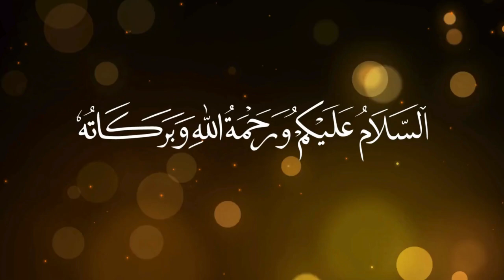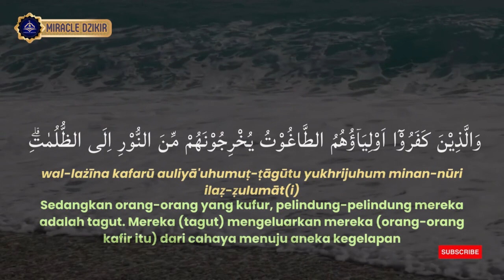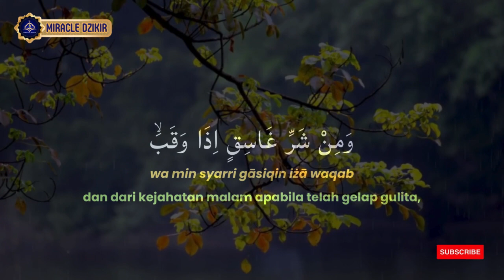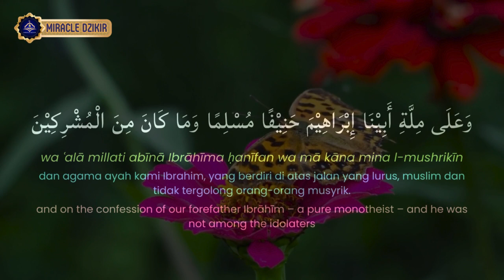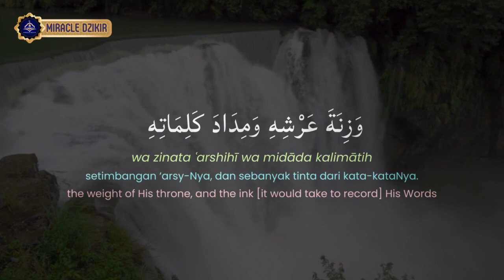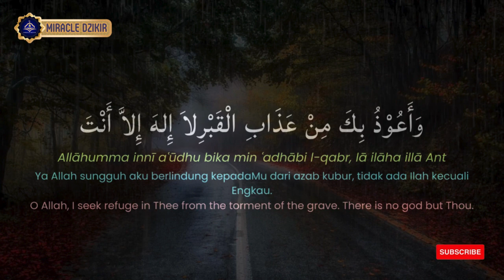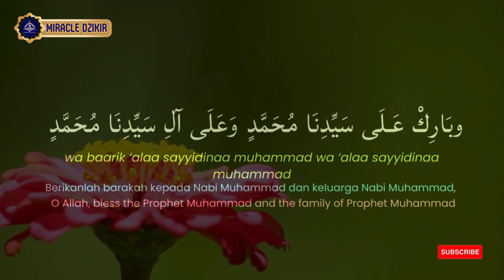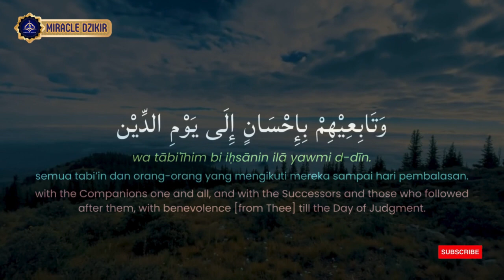Dzikir Pagi Kamis, Pembuka Pintu Rezeki, Kesehatan, Perlindungan & dimudahkan segala urusan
Manfaat Dzikir Pagi
- Pembuka pintu rezeki, berkah kesehatan dan dimudahkan segala urusan
- Kebaikan hari ini dan sesudahnya.
- Perlindungan dari kejahatan hari ini dan sesudahnya.
- Perlindungan dari kemalasan dan kejelekan saat tua.
- Perlindungan dari siksaan di Neraka dan kubur.
- Ampunan dan rahmat Allah.
- Kekuatan iman, kesabaran, dan keteguhan hati.
- Petunjuk ke jalan yang lurus.
- Perlindungan dari fitnah dan godaan dunia.
- Terhindar dari siksa kubur dan hari kiamat.
- Kemudahan urusan dunia dan akhirat.
- Perlindungan dari kejahatan diri sendiri dan amal buruk.
- Perlindungan dari kelemahan dan kemalasan.
- Perlindungan dari gangguan setan dan godaan.
- Perlindungan dari musibah dan kesulitan hidup.
- Perlindungan dari bahaya kegelapan malam dan terbitnya fajar.
- Perlindungan dari kejahatan yang menimpa pada waktu pagi dan petang.
- Perlindungan dari kesengsaraan di dunia dan siksaan di akhirat.
- Perlindungan dari godaan syaitan pada waktu duduk dan berdiri.
- Perlindungan dari godaan syaitan pada waktu tidur dan bangun.
- Perlindungan dari godaan syaitan pada waktu berjalan dan beristirahat.